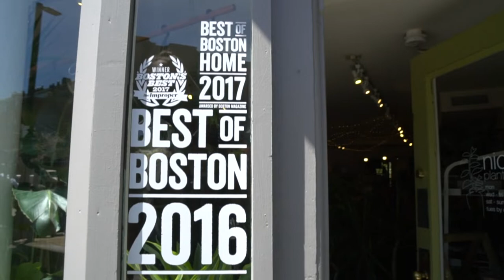Walking the Dog With John & Jason: Pups & Plants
In the third installment of our South End Series, we visited a local business called Niche Garden Supply where we chatted with storekeeper, Alex, about sprucing up a new home with some greenery.